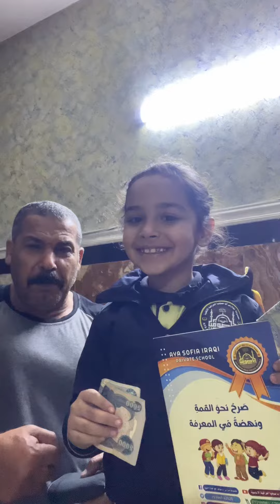٢٧ شباط، ٢٠٢٤